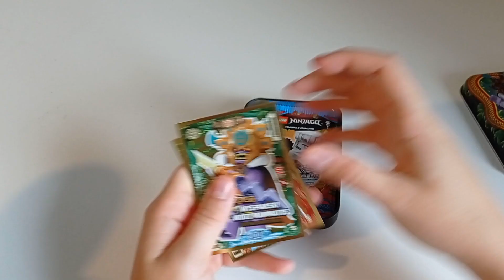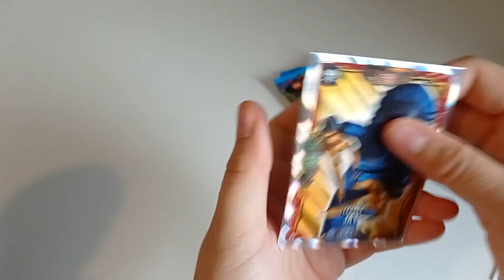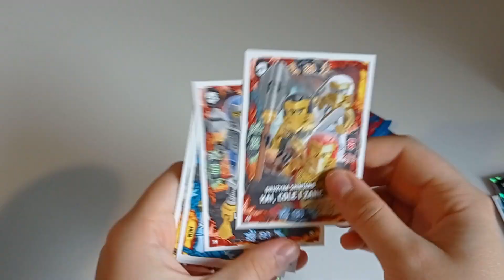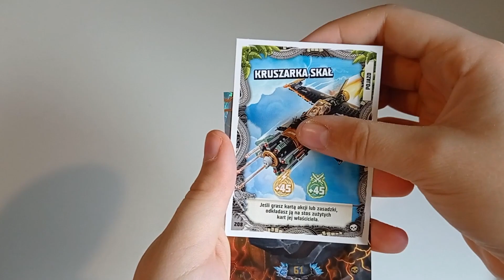Puszka Cole z Lego Ninjago TCG 6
Lego Ninjago puszka Cole z serii Lego Ninjago TCG 6 wyspa od Blue Ocean. Puszka kosztuje 29,99zł i oprócz 5 saszetek z serii Lego Ninjago TCG 6 dostajemy 2 karty limitowane Cola oraz Wodza Mammatusa jak i również figurkę Cola.